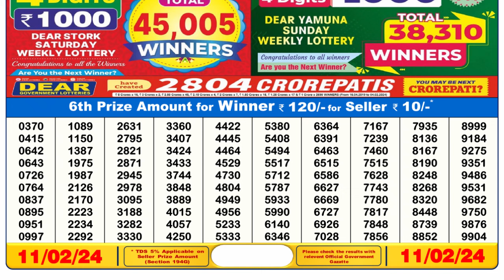Dear Lottery Sambad 6pm today 11.02.24 Nagaland State Lottery Result